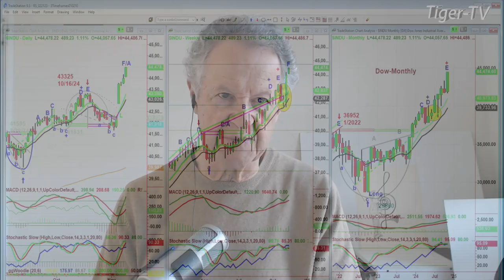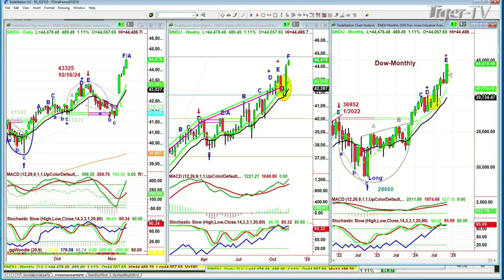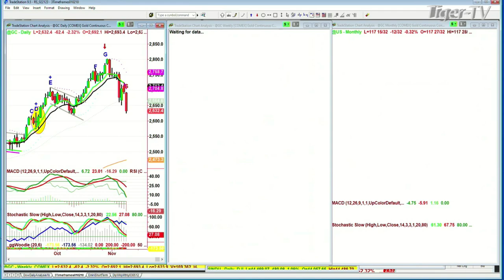November 11th, 10AM ET Market Update on TFNN - 2024